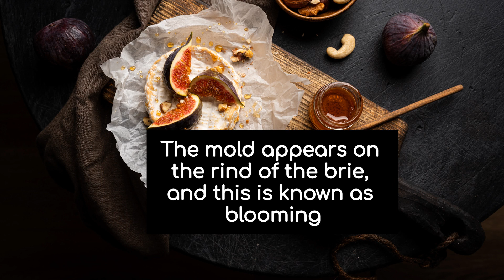Is Brie Supposed to Be FUZZY?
If this is your favorite cheese, then you know exactly what I mean when I ask, is brie supposed to be fuzzy?

Check out the link below for more fun facts about cheese!